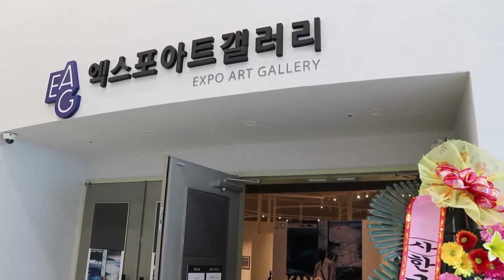주요7) 강창구 초대전 ‘섬섬, 나의바다, 나의고향’ 열려